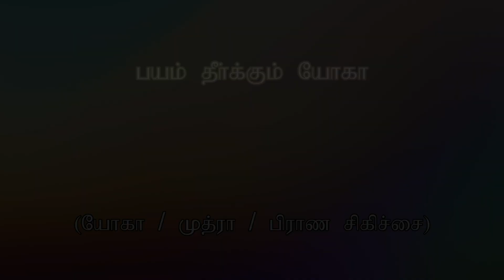பயம் தீர்க்கும் யோகா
யோக சாஸ்திரத்தின் படி பயம் தான் நோய் பயம் இல்லை என்றால் நோய் இல்லை. எண்ணங்களும்  சுரப்பிகளில் ஏற்படும் மாற்றம் - பய உணர்வும்  சிறுநீரக பாதிப்பும்  - எதிர்மறை எண்ணங்கள் இல்லாமல் எப்படி வாழ்வது - பயமில்லாமல் எப்படி வாழ்வது விளக்கம் கொடுக்கப்பட்டுள்ளது.

பிராண முத்திரை
பய உணர்வு போக்கும், பிராண முத்திரை செயல்முறை விளக்கம் கொடுக்கப்பட்டுள்ளது

ஹாக்கினி முத்திரை
எதிர்மறை எண்ணங்கள், பய உணர்வு நீக்கும் ஹாக்கினி முத்திரை செயல்முறை விளக்கப்பட்டுள்ளது

சின் முத்திரை
மன அழுத்தம், மன இறுக்கம் நீக்கி  மனதை பயமில்லாமல் வாழ செய்யும் சின் முத்திரை செயல்முறை விளக்கம் தெளிவாக விளக்கப்பட்டுள்ளது

வீராசனம்
பயத்தை நீக்கி ஜெயத்தை கொடுக்கும், ஆத்ம சக்தியை உணர்த்தக்கூடிய வீராசனம் செயல்முறை தெளிவாக விளக்கப்பட்டுள்ளது